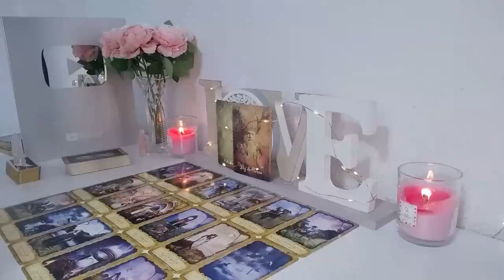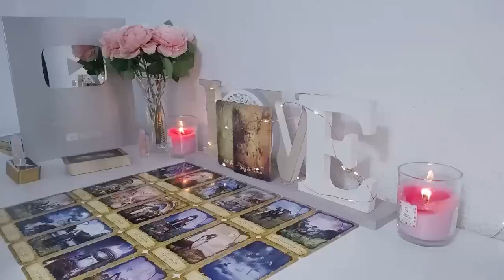CAPRICORN🫠 GET READY THIS PERSON IS GOING TO DO SOMETHING UNEXPECTED💛 MUST DEAR!!